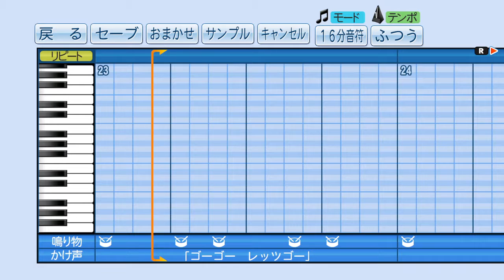【パワプロ2016】応援曲 スケッチスイッチ 【ひだまりスケッチ】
基本、アニメは観ないんですが、「ひだまりスケッチ」と「みなみけ」に関しては狂ったように観まくりました(笑)
それからと言うもの、「アニメなんて……」と斜に構えられなくなりました……。